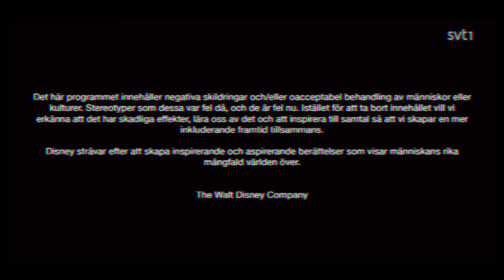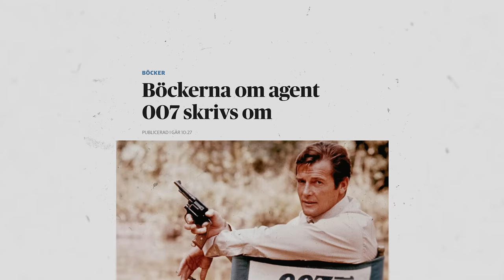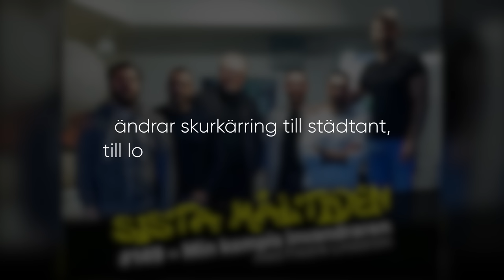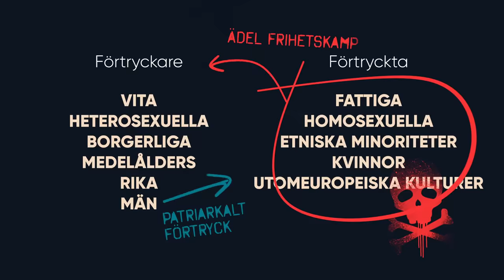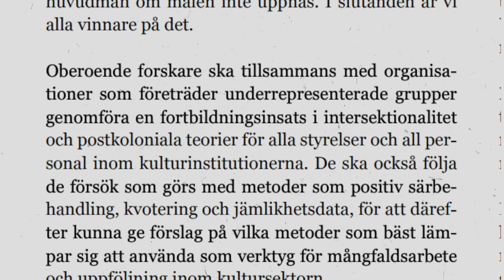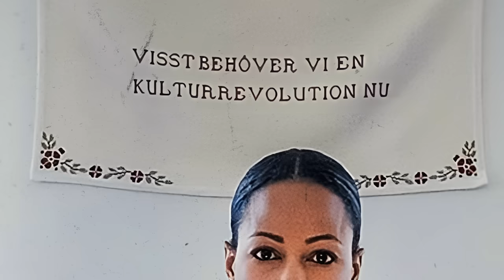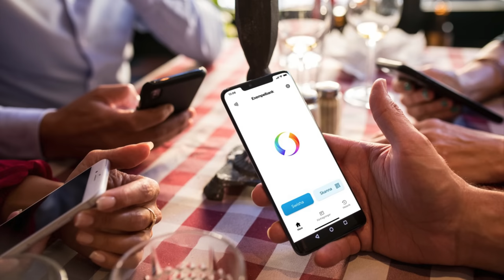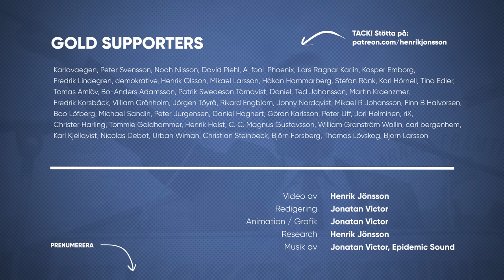Varför censureras böcker? - KULTURKRIGET förklarat.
Böcker skrivs om, konstverk förses med varningstexter och identitet överordnas meriter.

Vad ÄR egentligen det konfliktfyllda fenomen som kallas “kulturkriget”? Hur påverkar språk och politik den svenska kulturen?  Och vad händer med ett samhälle där kulturen blir maktens redskap?

Dessa frågor tar jag upp i veckans video om “KULTURKRIGET”.

Innehållsförteckning:
00:00 - Intro
01:57 - Kulturkriget
05:28 - Ordens makt
11:09 - Grandet i högerns öga
18:45 - Outro